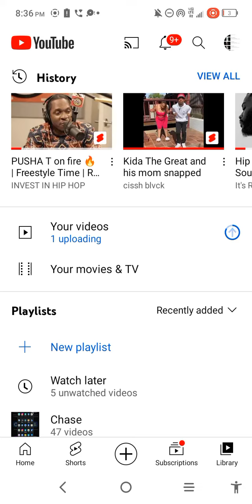November 25, 2022